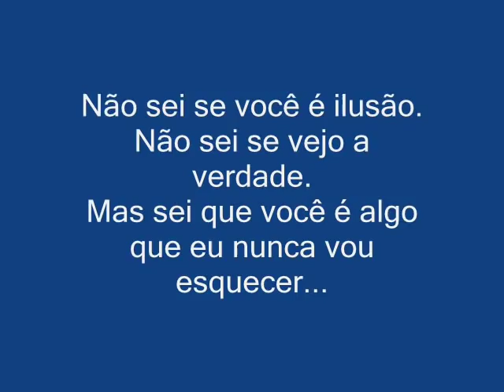Male Porn Star - Classic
Alguns dos principais atores do cinema porno clássico dos anos 70 e 80.

Don Fernando;
Eric Edwards;
George Payne;
George S. McDonald;
Harry Reems;
Herschel Savage;
Jamie Gillis;
Jay Serlling;
Jerry Butler;
Joey Silvera;
John Holmes;
Jonh Leslie;
Jon Martin;
Kevin James;
Mike Horner;
Mike Ranger;
Paul Thomas;
Randy West;
Rick Iverson;
Richard Bolla;
Richard Pacheco;
Robert Bullock;
Ron Jeremy;
Tom Byron.